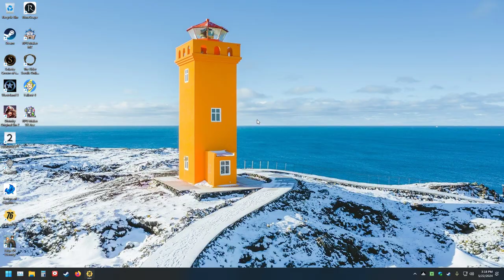The Thrilling World of Fallout 76: LonewolfLegendOfficial's Journey